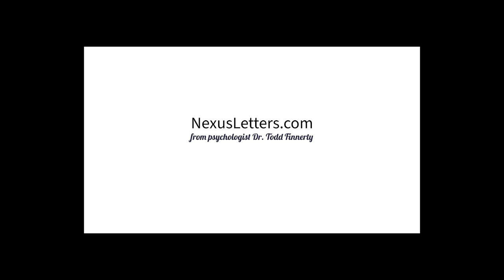Out of State Nexus Letter or DBQ: Fraud or Ethical Requirement?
Will the VA throw out your nexus letter or disability benefits questionnaire (DBQ) if you get it from a provider in a different state than you live in? Psychologist Dr. Todd Finnerty gives his impressions.

Here is the Psychology Interjurisdictional Compact (PSYPACT) map (these are all the states where PSYPACT psychologists can do telehealth exams to legally)

You might also be interested in some ethics code references just in case (these apply to psychologists):

Here is an ethics code blog post summarizing the ethical guidelines above

Here is a quick snippet that is relevant:

4.02.01 Therapeutic-Forensic Role Conflicts
Providing forensic and therapeutic psychological services to the same individual or closely related individuals involves multiple relationships that may impair objectivity and/or cause exploitation or other harm. Therefore, when requested or ordered to provide either concurrent or sequential forensic and therapeutic services, forensic practitioners are encouraged to disclose the potential risk and make reasonable efforts to refer the request to another qualified provider. If referral is not possible, the forensic practitioner is encouraged to consider the risks and benefits to all parties and to the legal system or entity likely to be impacted, the possibility of separating each service widely in time, seeking judicial review and direction, and consulting with knowledgeable colleagues. When providing both forensic and therapeutic services, forensic practitioners seek to minimize the potential negative effects of this circumstance (EPPCC Standard 3.05).

...and a "VHA directive" that is consistent with this snippet:
VHA Directive 1134(2) Provision of Medical Statements and Completion of Forms by VA Health Care Providers recommends that VA mental health treatment providers not complete forms such as “mental health DBQ’s” in order to “maintain the integrity of the patient-provider relationship.” Therefore, both the VA and Veterans often must seek forensic specialists outside of a treatment relationship to provide opinions related to their case.

The OIG may be concerned about fraudulent DBQ's or nexus letters, and with good reason given that there has likely been instances of fraud, but the reality is that the system is set up so that ethically treatment providers are not constantly tasked with impacting the treatment relationship by having to potentially advocate for their patient in a potentially biased way providing disability opinions (see what I did there?).

In addition, we live in a world where second opinions are needed. Per the VA’s own OIG “some of the exams produced by vendors have not met contractual accuracy requirements. As a result, claims processors may have used inaccurate or insufficient medical evidence to decide veterans’ claims.“ The OIG found that the contractors QTC, VES and LHI “failed to consistently provide VBA with the accurate exams required by the contracts.” The OIG notes that “ALL THREE VENDORS HAVE BEEN BELOW THE CONTRACT’S 92% ACCURACY REQUIREMENT SINCE AT LEAST 2017.” Most errors– including a significant number that “had the potential to affect claims decisions–” aren’t corrected before the claims processors decided the claims per the OIG.

The VA’s own researchers have also identified contract exams as being plagued with errors. The VA researchers noted “there are several possible explanations for the observed deficiencies in contract exams, including lack of supervision, more limited access to VA treatment records, and inadequate training and experience. An additional explanation is that, unlike exams by salaried VA staff, contractors are paid a flat fee for each exam which is a small fraction of the typical fees paid for forensic psychological evaluation in the community. Thus, there is a financial incentive to complete exams quickly, which would preclude careful record review, psychological testing, and detailed report preparation.” The authors go on to suggest that “anecdotally, it is not uncommon for veterans seen by contractors needing to be reexamined, at times with requests for second and even third opinions to resolve “conflicting medical evidence” after a contract examiner rendered an opinion that contradicted those in the veteran’s records or in previous C&P exams. Inefficiencies resulting from poor exams increase the workload for both examiners and VBA personnel and increase the costs for VA C&P operations overall.”

VA disability claims shouldn't be, but sometimes are adversarial & mistakes get made. Veterans can obtain unbiased second opinions when needed.